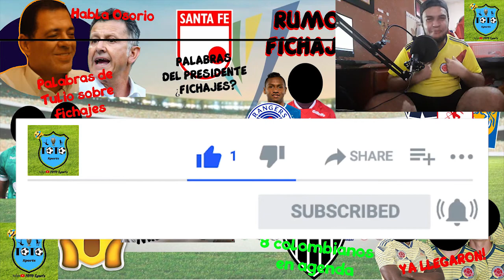RUMORES y FICHAJES DEL FUTBOL COLOMBIANO 2021 LIGA BETPLAY atlético nacional américa de cali santa f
Tulio Gómez habla de los posibles fichajes del América de Cali
Osorio habla de su llegada a la mechita
Dos de los mejores jugadores de América podrían salir uno rumba a EUROPA a jugar la champions y otro a México
Millonarios llega a acuerdo con un jugador que se peleaban Junior y América
Atlético Mineiro tiene en agenda 8 jugadores del fútbol colombiano!!
El presidente de Santa fe habla del mercado de fichajes para RCN Radio
Estos fueron los primeros jugadores que llegaron a la concentración de la selección colombia!!

😮RUMORES FICHAJES DEL FUTBOL COLOMBIANO 2021 LIGA BETPLAY atlético nacional américa de cali santa fe